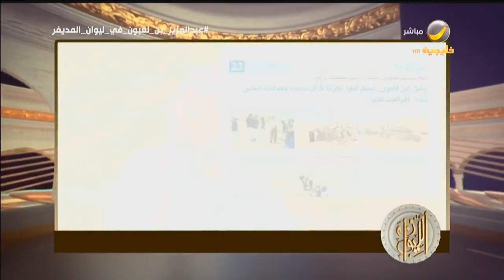الدكتور "عبدالعزيز بن لعبون": اشتريت جبل "العفجة" للحفاظ عليه..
برنامج
يوميا على روتانا_خليجية في رمضان مع
عرض أول: 12:00 منتصف الليل الإعادة: 05:00 صباحاً
يعود عبدالله المديفر في موسم جديد من الليوان، يستضيف خلاله المسؤولين والمفكرين ونخبة من الشخصيات البارزة في كافة المجالات، ليحاورهم بأسلوبه الراقي والمتميّز وطريقته المعهودة السلسة والذكية التي تعطي كل موضوع حقّه في الإجابة.

الترددات.

102 Freq. (10,775 MHz) - H - SR: 27500 S/s - FEC 3/4